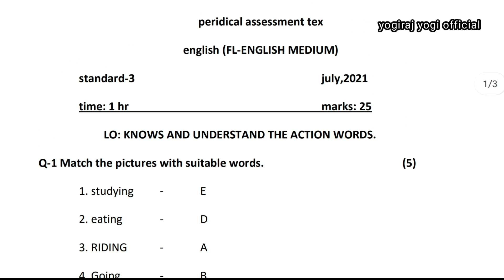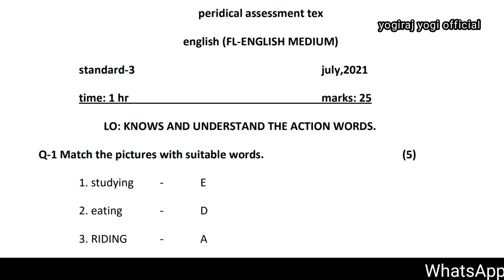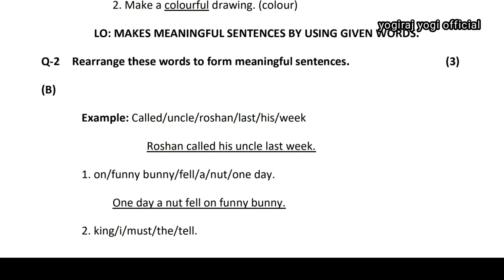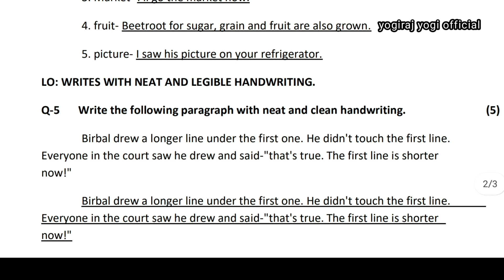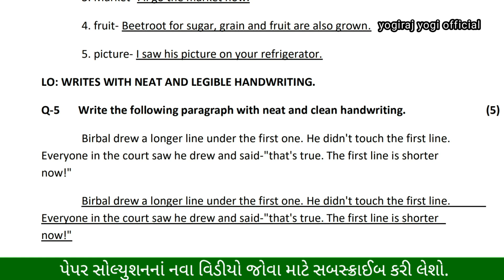Std.3 English (eng.med) l Diagnostic test solution july 2021 l gcert ekam kasoti solutionpdfdownload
Std.3 English paper Solution english medium l july ekam kasoti dhoran 3 English solution l gcert ekam kasoti 2021 l
Std.3 English ( English medium ) solution l periodicl Assessment test july 2021 l solution pdf download
English medium l std.3 english solution l periodicl Assessment test july 2021 solution l gcert examl